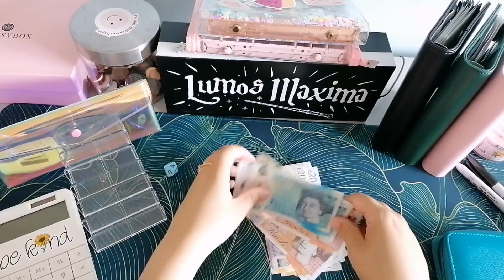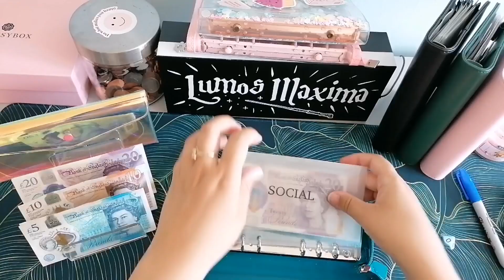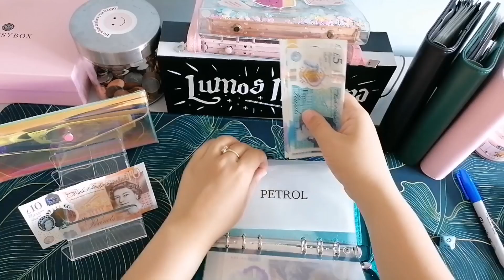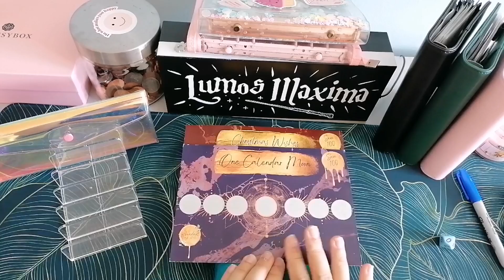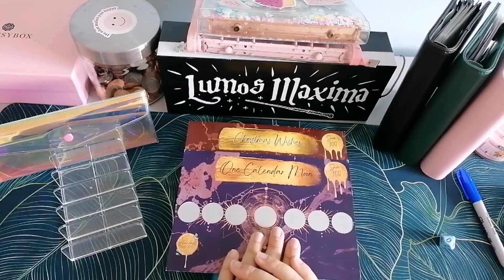July Week Two | £100 Mini Cash Stuffing